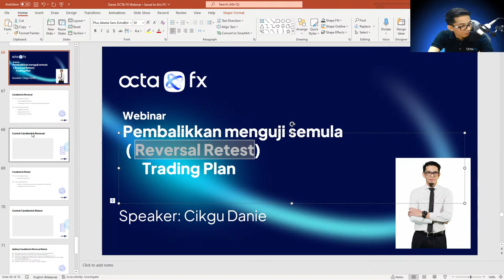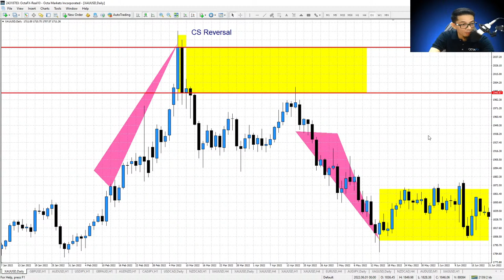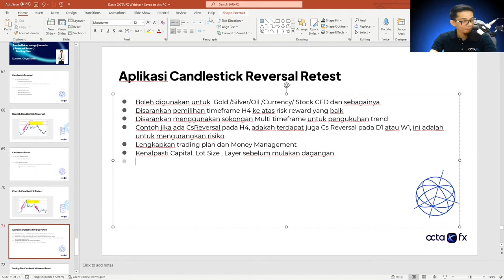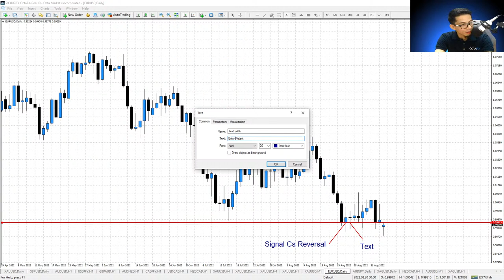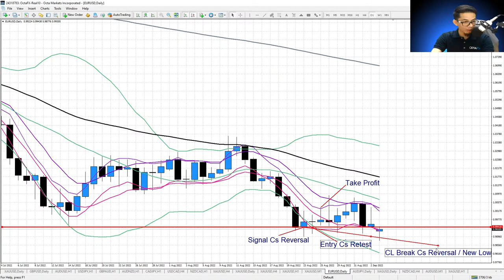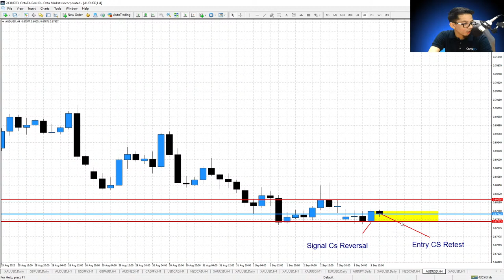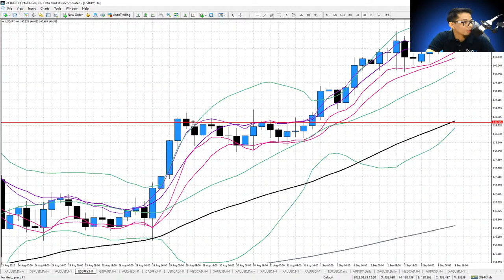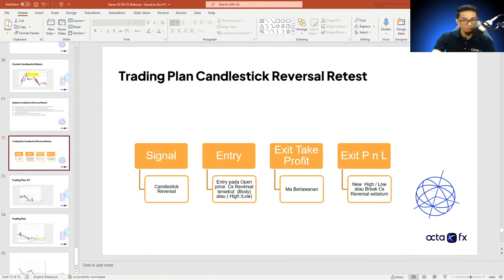[BAHASA MELAYU] Webinar - Pembalikan menguji semula | Cikgu Danie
Pembalikan menguji semula:
Penjelasan tentang pembalikan menguji semula
Kepentingan pembalikan menguji semula
Aplikasi untuk pembalikan menguji semula

✔️ Kongsikan sebarang soalan yang berbaki di ruangan komen. Kami akan menjawabnya dalam video kami yang seterusnya.